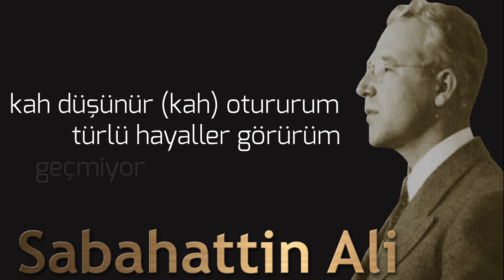Geçmiyor Günler Sabahattin Ali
burda çiçekler açmıyor
kuşlar süzülüp uçmuyor
yıldızlar ışık saçmıyor
geçmiyor günler geçmiyor.

avluda volta vururum
kah düşünür otururum
türlü hayaller görürüm
geçmiyor günler geçmiyor.

dışarıda mevsim baharmış
gezip dolaşanlar varmış
günler su gibi akarmış
geçmiyor günler geçmiyor.

gönülde eski sevdalar
gözümde dereler bağlar
aynadan hayalin ağlar
geçmiyor günler geçmiyor.

yanımda yatan yabancı
her söz zehir gibi acı
bütün dertlerin en gücü
geçmiyor günler geçmiyor

Sabahattin Ali